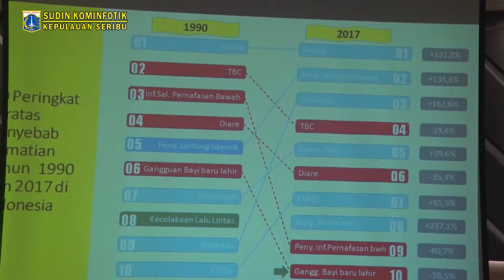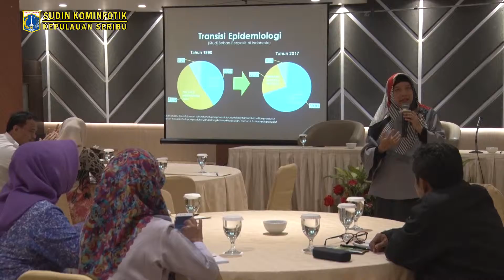Perilaku Hidup Sehat Untuk Mencegah Stunting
///pulauseribu.jakarta.go.id//